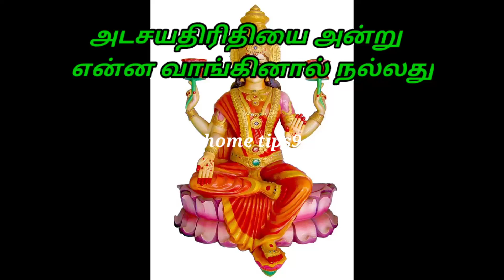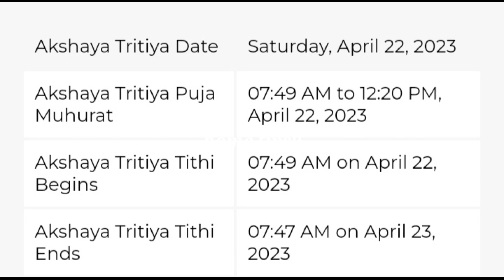அட்ச திரிதியை அன்று என்ன செய்யலாம் /இது ஒன்னு செய்தால் தங்கம் பெருகும்